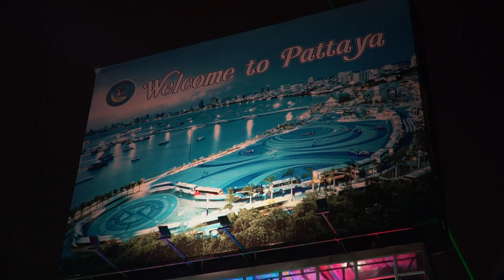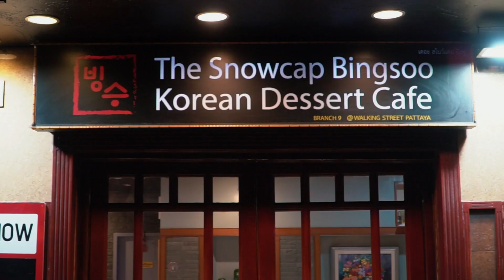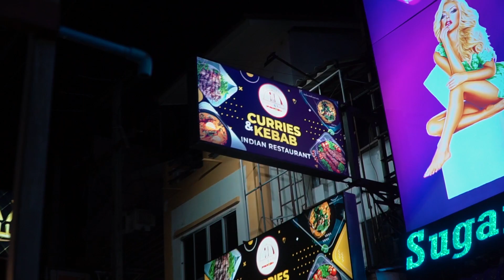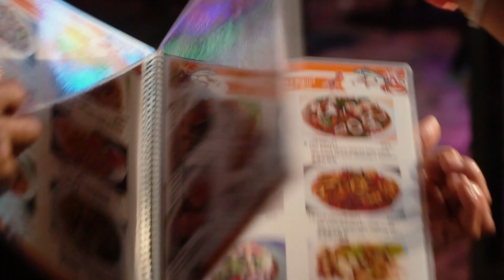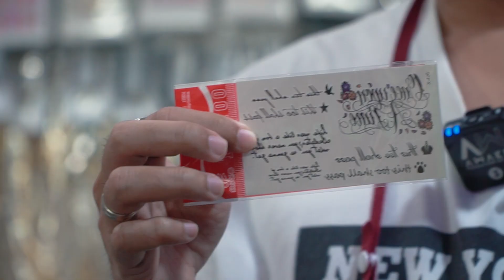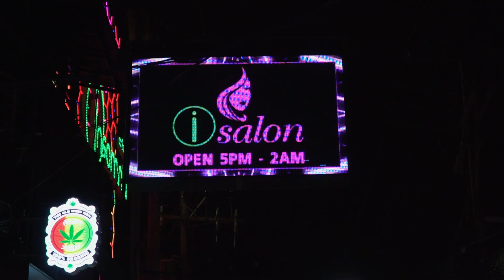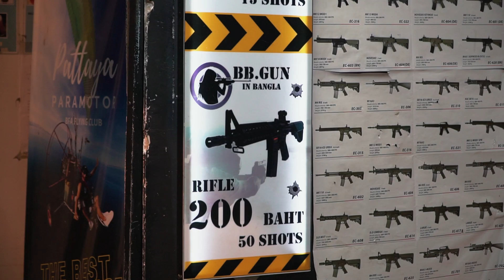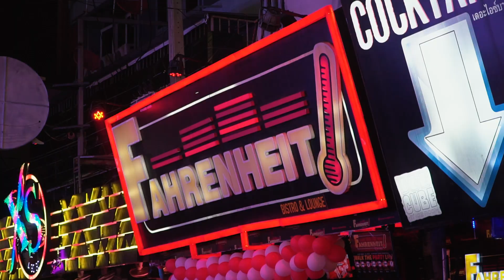Pattaya Walking Street หลังปิดตาย มาหลายปี | Make Awake 'คุ้มค่าตื่น'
PATTAYA WALKING STREET ถนนเส้นนี้ การันตีความสนุก

Pattaya Walking Street ถนนเส้นที่โด่งดังไปทั่วโลก
หากใครผ่านมาแถวนี้ตอนกลางวัน อาจจะนึกภาพไม่ออกเลย
เพราะหลังอาทิตย์ตกดิน ถนนเส้นนี้จะตื่นขึ้นมาพร้อมแสงสี
เต็มไปด้วยนักท่องเที่ยวที่เดินทางมาจากทั่วทุกมุมโลก

วันนี้น็อตโตะจะไปเดินเล่นชิลๆ ใสๆ สไตล์น็อตโตะ
ไปดูว่าถนนเส้นนี้ที่เต็มไปด้วยสีสันและความสนุก
จะมีอะไรใสๆ ให้น็อตโตะได้สัมผัสบ้าง

ใครอยากรู้ตามน็อตโตะมาค่ะ บอกเลยว่า ค้มค่าตื่น แน่นอน

เช่ารถขับเที่ยวกับ Hertz Thailand